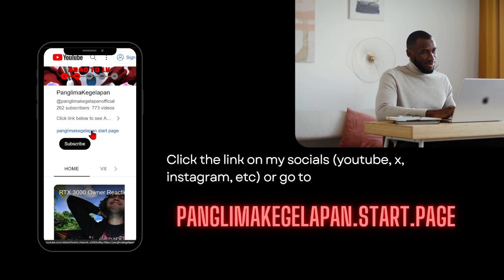High Score in Alloy Smelt without waiting 7 Day (Stage 10) [Wuthering Waves Farming Guide]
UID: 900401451